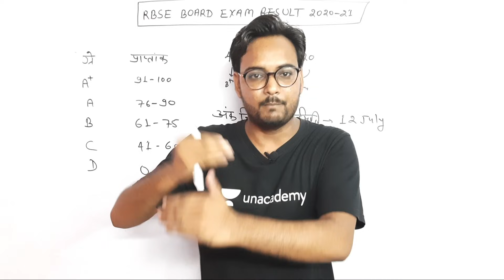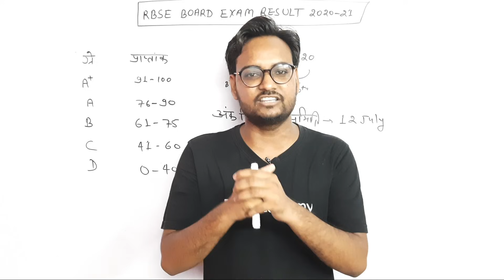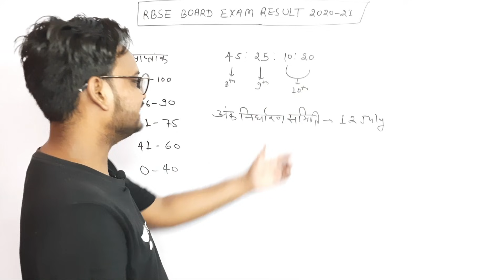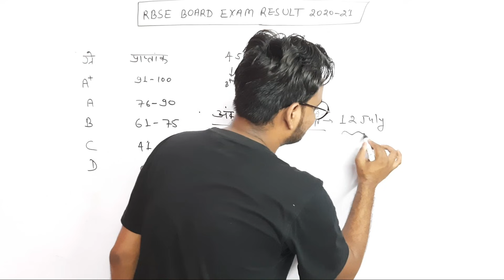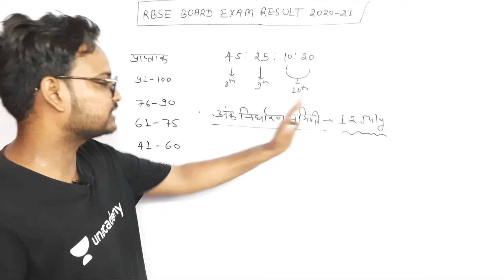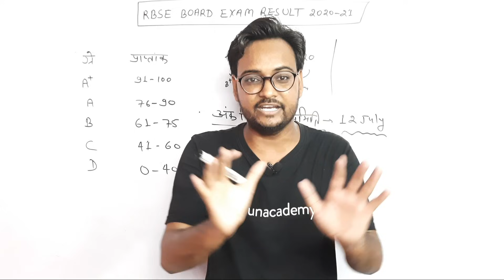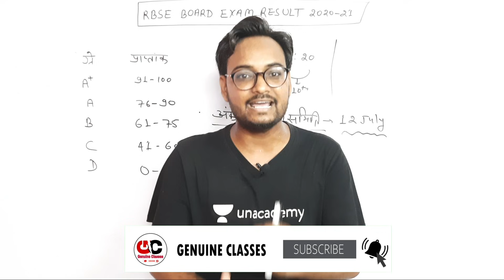Rajasthan Board Class 10th/12th Result 2021 Date | RBSE Board Result 2021 Today Update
Rajasthan Board Class 10th/12th Result 2021 Date | RBSE Board Result 2021 Today Update | Arvind Kundara | Genuine Classes

GB sir, NJ sir, Akansha Ma’am aur Prince sir jaise Kota ke aur bhi top teachers ke courses aur video lectures IIT-JEE aur NEET ke liye milenge Doubtnut App par, Ab ghar baithe karlo apni exams ki taiyaari pakki :D

More Features :
1) Saari important books milengi solved video solutions ke saath
2) Previous year papers, Important PDFs, Question Bank
3) Crash Course, Mock Tests, Quiz
4) India's biggest student's community
& much more

3 Crore se zyada bachho ka bharosa!!"